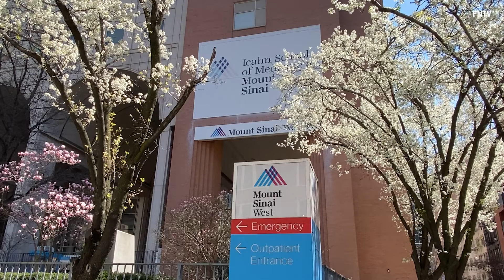Nurses Resort to Using Trash Bags Instead of PPE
March 26 2020 - Manhattan, New York:
Tents being set up outside Mt Sinai HospitalA photo is circulating online showing Mount Sinai Health System nurses using trash bags as a form of personal protective equipment after a nursing manager died of the coronavirus on Tuesday.

The picture went viral on  social media as many hospitals deal with a lack of supplies to treat the growing number of coronavirus patients.

Video by Steve Sanchez (FNTV freedomnews.tv)